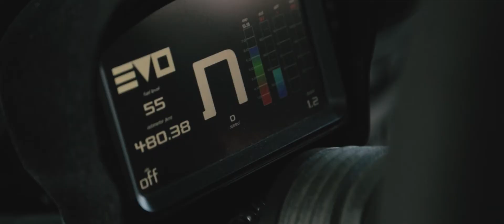2. Rajd Memoriał J. Kuliga i M. Bublewicza - Evolve Motorsport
2. Rajd Memoriał J. Kuliga i M. Bublewicza
M. Lisowski / D. Burkat
Skoda Fabia by Evolve Motorsport